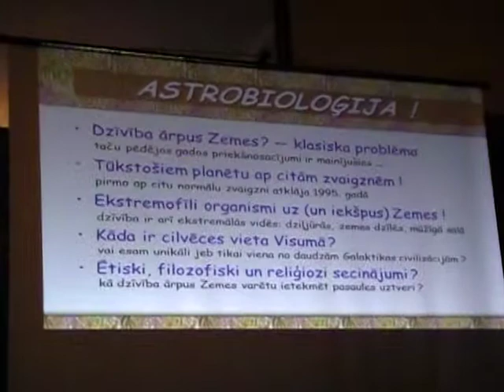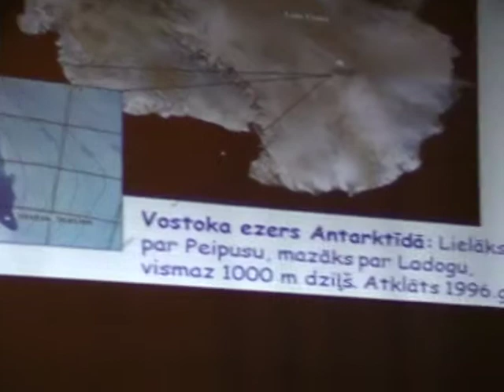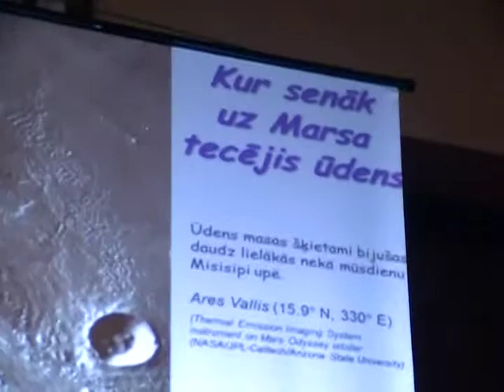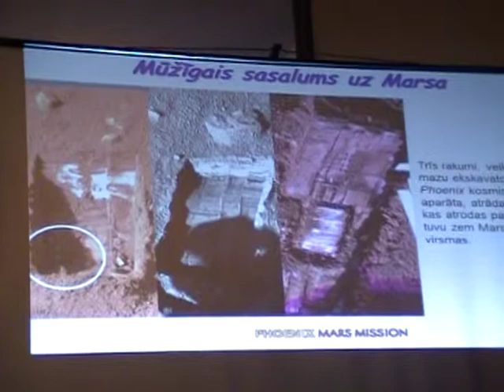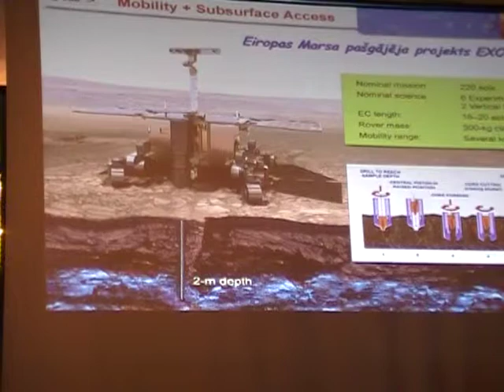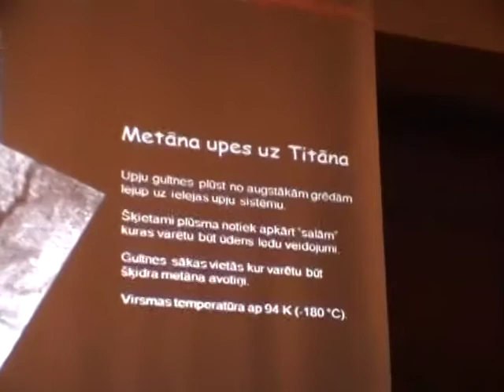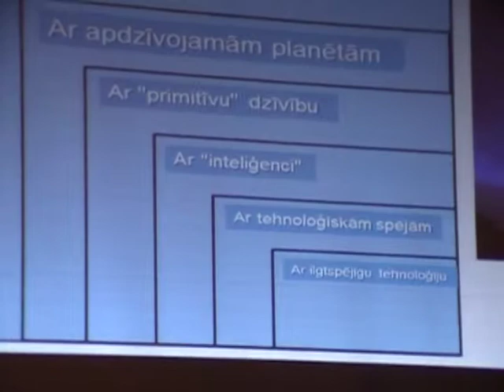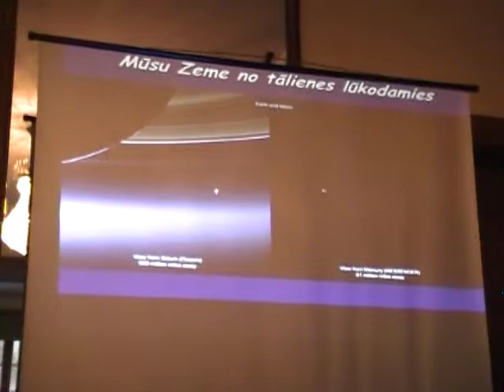Dzīvība ārpus Zemes. Astrobioloģija. Latvijas vēstniecība Stokholmā Okt 13. g